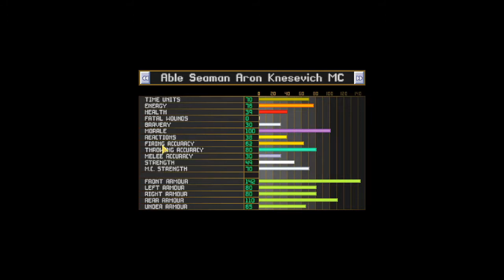Tytan Play's | Open X-com TFTD | # 34 "Alien Colony Assault"